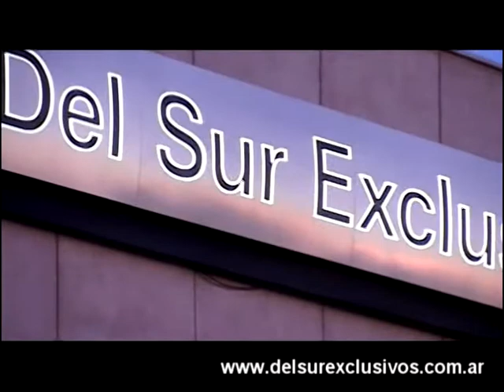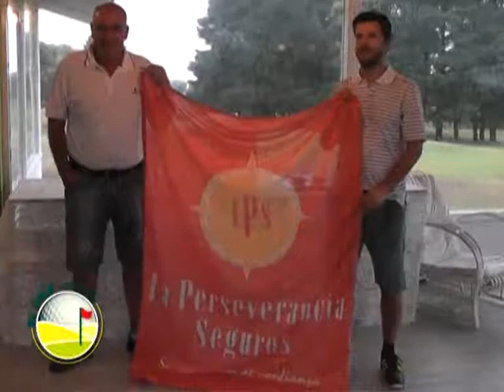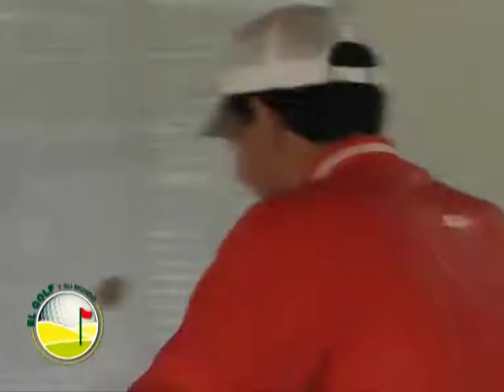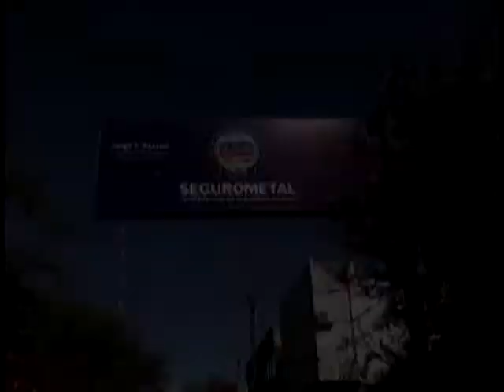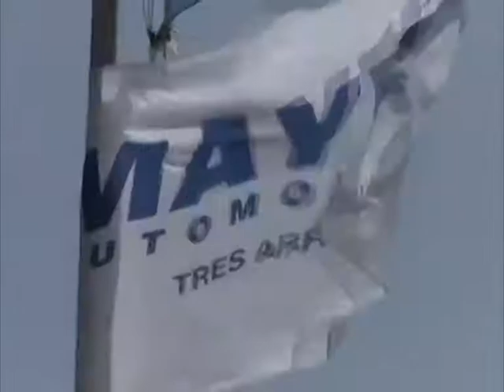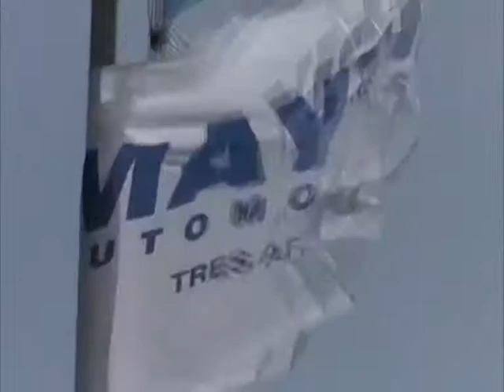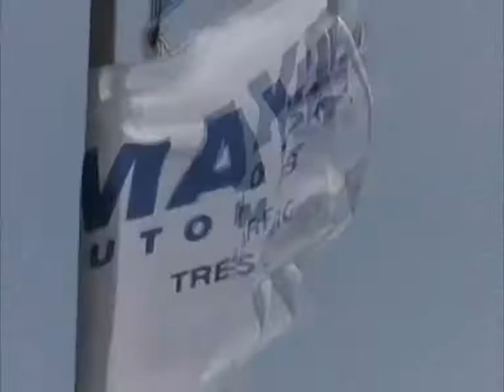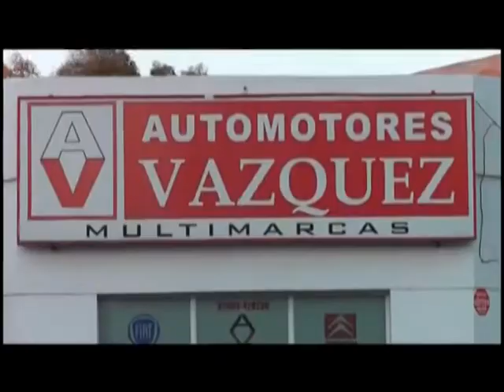Programa 3 de Mayo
Programa completo del Miércoles 3 de Mayo